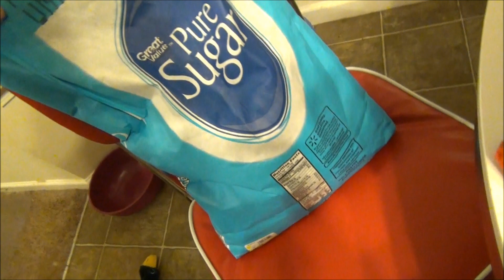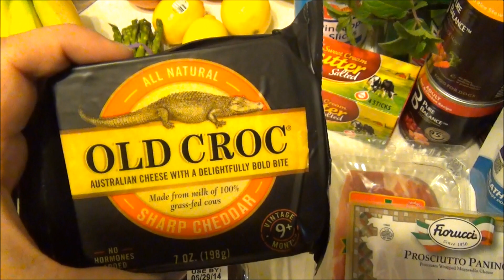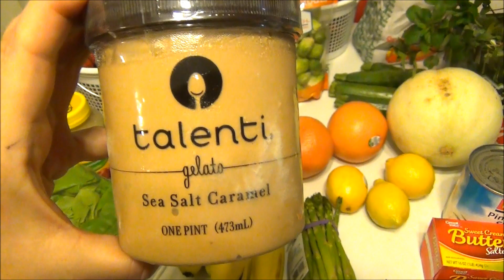Weekly Food Shopping Haul & Strawberry Haul!